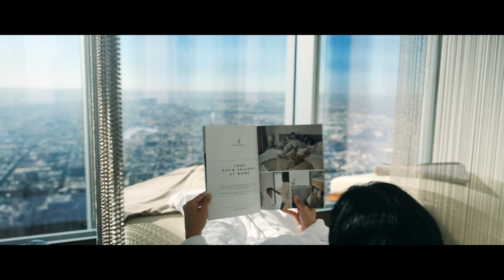Take in an entirely new view of Philadelphia | Four Seasons Hotel Philadelphia at Comcast Center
In a city where history inspires and culture captivates, you’ll discover the best of Philadelphia from high atop the city skyline.

On the uppermost floors of what is now the city’s tallest building and 10th highest in the United States, the all-new Four Seasons Hotel Philadelphia at Comcast Center is now open – and taking its place amid the world’s finest hospitality experiences.

Art and Technology Come Together in Philadelphia. The entire Comcast Center building and the interiors and furnishings of Four Seasons Hotel Philadelphia have been designed by world-renowned architect Norman Foster of Foster + Partners, who has effectively redefined the skyline of one of the country’s most historic cities. Inside, Artistic Director Jeff Leatham has created stunning floral art in his signature style.  His designs are found throughout the property from the ground floor entry to the 60th floor Hotel lobby.

The World at One’s Feet: Beautiful Rooms, Stunning Views. At Four Seasons Hotel Philadelphia, which is located between the building’s 48th and 60th stories, every one of 180 rooms and 39 suites boasts unobstructed floor-to-ceiling views of the city and beyond.

Taking the Dining Experience to New Heights. Michelin starred Chef Jean-Georges Vongerichten has chosen Four Seasons for his Philadelphia debut, literally taking his place at the top of the city’s dining scene with the 59th floor Jean-Georges Philadelphia restaurant and the 60th floor JG SkyHigh cocktail bar.

Greg Vernick is also part of the Four Seasons culinary team as he unveils Vernick Fish, conceived as a modern American oyster bar open to the street. Expect the unexpected in the James Beard Award winning Chef’s imaginative global flavour combinations, with well-crafted cocktails and wines enhancing the lunch and dinner menu.

An Oasis for Mind and Body. The Hotel’s 57th floor is a haven of health and wellness that includes an enormous indoor pool that “spills” into the sky; a state-of-the-art fitness centre in partnership with celebrity training guru and Four Seasons Global Fitness Advisor Harley Pasternak; a wellness boutique; and the seven-treatment room Spa at Four Seasons.